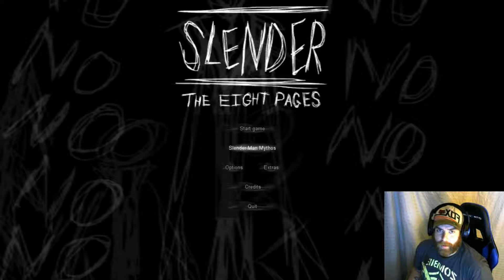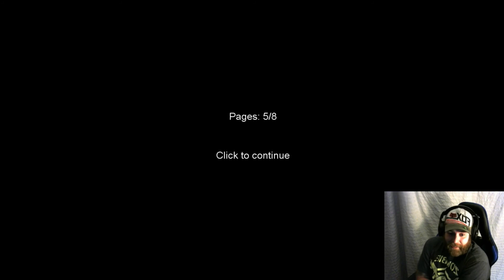slender lets play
Welcome to my Lets Play of Slender: The Eight Pages! This game was absolutely terrifying between its low visibility and general atmosphere. I highly recommend trying it for yourself if you have never tried any of the slender games!

Basic concept: Collect Slendermans 8 pages and don't die!